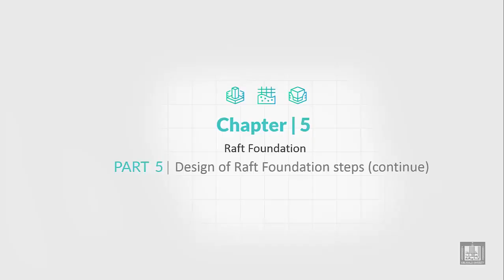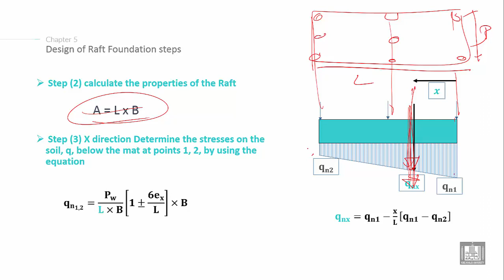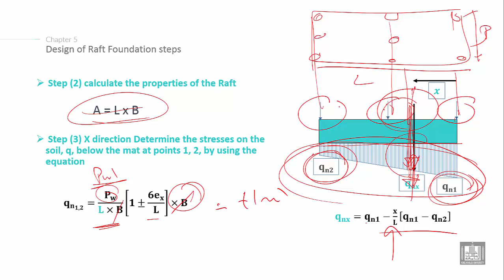Foundations Engineering 2 | C5-L5 | Design of Raft Foundation steps - 2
Chapter 5 : raft foundations
Explain the Design of Raft foundation steps using approximate method (calculate the properties of the Raft and Determine the stresses on the soil, q, below the mat at x direction)